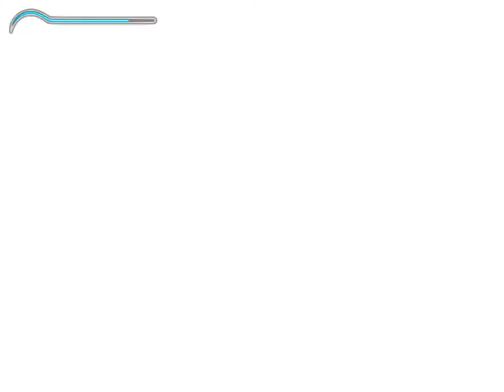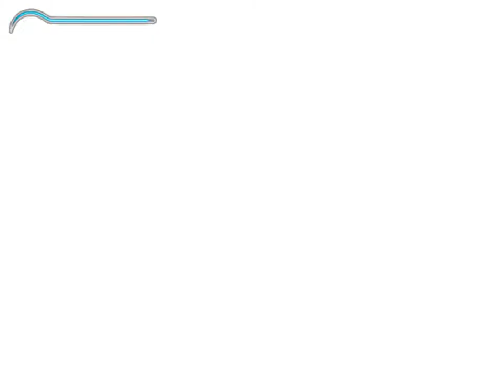PoP - The Sands of Time - First Play Walkthrough (Part 1)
This is a first play walkthrough, i've never touched the game before and hopefully I will be able to finish it!

Prince of Persia: The Sands of Time takes place within an exotic, mysterious world representing Persian architecture, animals and attire. After his father invades the palace of the Maharajah, the Prince, tricked by a treacherous vizier, uses a magic dagger to release the dangerous Sands of Time from an ornate hourglass. With the aid of a beautiful, mysterious, and potentially untrustworthy ally, players embody the Prince to recapture the Sands of Time and restore peace to the land.